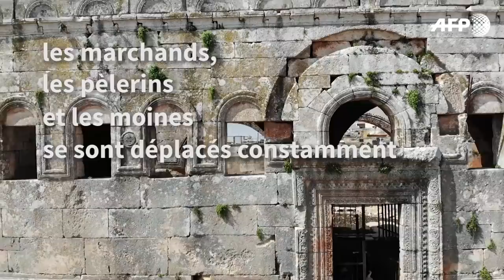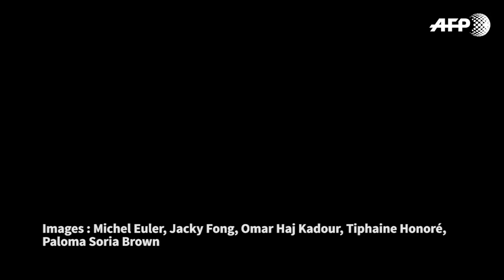En Syrie, l’église qui a inspiré Notre-Dame de Paris | AFP Reportage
3.700 kilomètres et sept siècles les séparent, pourtant cette église syrienne préfigure l’architecture de la cathédrale Notre-Dame de Paris. Située dans le village de Qalb Lozeh, les ruines de ce monument ont été épargnées par le conflit qui ravage la Syrie depuis 2011. L’église est désormais protégée par les habitants du village.